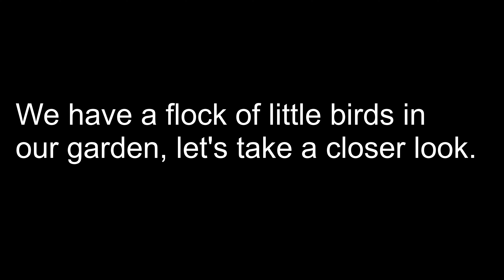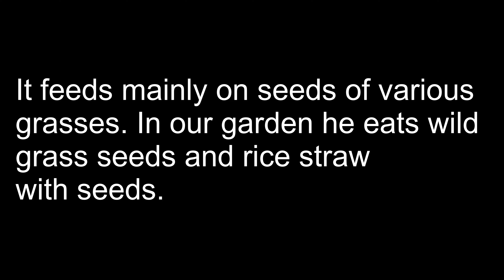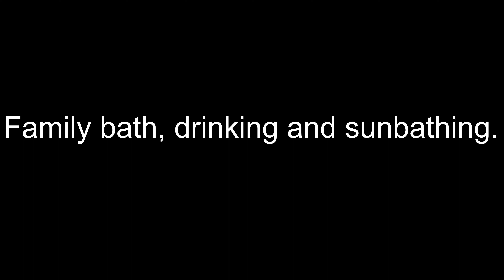White-rumped munia in our garden in northeastern Thailand.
The White-rumped munia (Lonchura striata) is well know from his domesticated descendant, the Society finch or Bengalese finch.